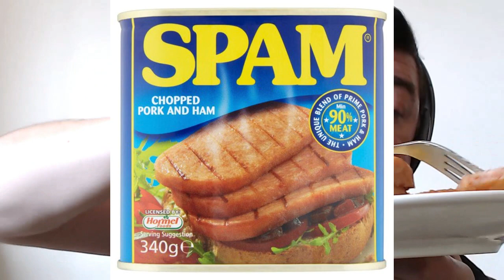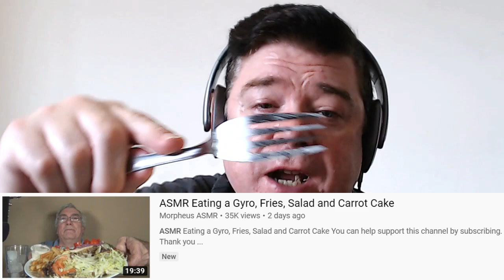ASMR Mukbang - SPAM And Eggs For Breakfast